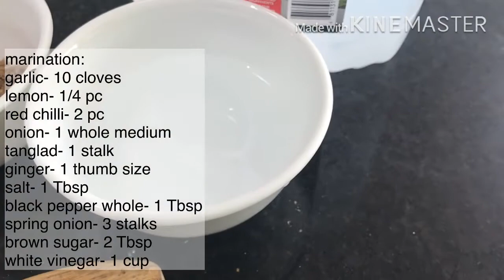UMULAN!!! NAUNSYAMI ANG AMING PICNIC GRILL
We decided to go with our friends for a picnic party at the MacKinnon Ravine Park.  Although the weather was not pleasant and the sky was a bit shady we still continued the picnic.  The atmosphere was beautiful and clear and the sun was shining in the fog and eventually, our fears came and the rain fell.  Fortunately, we have grilled some of the barbecues and we enjoyed eating it inside the tent. After all, something has been learned in that situation. KEEP CALM. If there is rain, it’s still a party, just a little bit of a different party than we expected. Grilling in the midst of the rain is not uncommon, it can be done. All you need is an umbrella. Like what we have seen in this video, a very sweet couple, patiently grilling barbecues for everyone.
MacKinnon Ravine is a 15.9 kilometer heavily trafficked out and back trail located near Edmonton, Alberta, Canada that features a river and is good for all skill levels. The trail is primarily used for walking, running, and road biking.